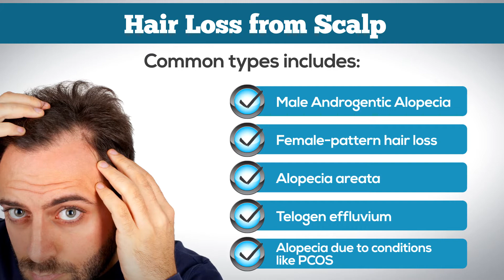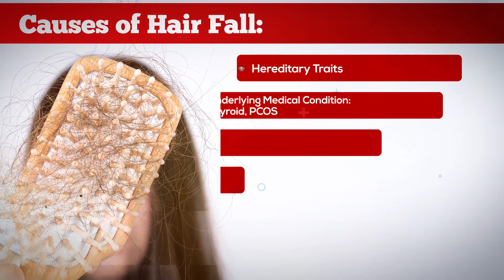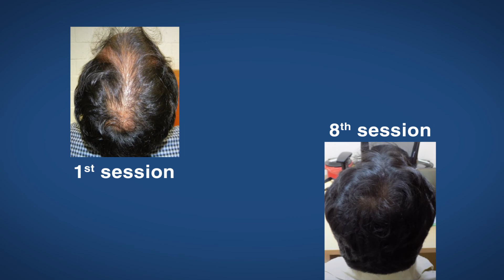Hair FAQ: What Is Hair Fall? | Hair Loss Solution by The Esthetic Clinics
Abnormal hair loss from the scalp or any other hair bearing part of body is hair fall. You know you are suffering from hair loss when you wake up with hair on your pillow or when your comb has more hair on it than on your scalp. There are many different kinds of hair fall patterns, such as male and female pattern baldness, hair thinning and alopecia areata. Hair fall can be permanent or temporary.

Our Centres are in Mumbai (Bandra and Kandivali), Kolkata, Bengaluru, Delhi, across India

Keep Watching, Keep Loving Us :)

Hair Loss Clinics
Hair Loss Doctor
Hair Loss Trichologist
Hair Loss Cost
Hair Loss Price
Hair Fall Treatment
Hair Fall Clinics
Hair Fall Doctor
Hair Fall Trichologist
Hair Fall Cost
Hair Fall Price
Hair Growth Treatment
Hair Growth Clinics
Hair Growth Doctor
Hair Growth Trichologist
Hair Growth Cost
Hair Growth Price
Hair Regrowth Treatment
Hair Regrowth Clinics
Hair Regrowth Doctor
Hair Regrowth Trichologist
Hair Regrowth Cost
Hair Regrowth Price
Hair Solution Treatment
Hair Solution Clinics
Hair Solution Doctor
Hair Solution Trichologist
Hair Solution Cost
Hair Solution Price
Baldness Treatment
Baldness Clinics
Baldness Doctor
Baldness Trichologist
Baldness Cost
Baldness Price
QR678 Treatment
Hair Treatment
Hair Treatment for Men
Hair Treatment for Women